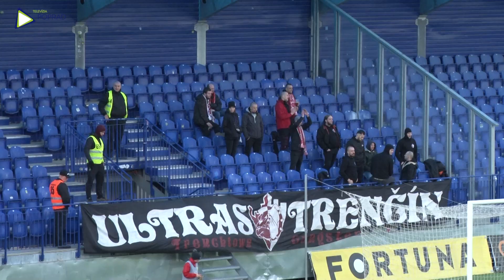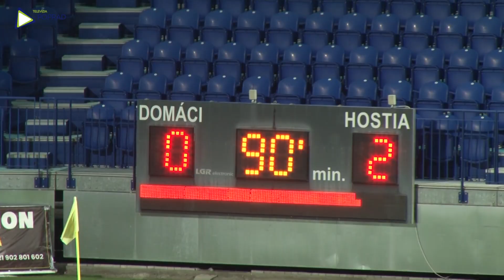MFK Tatran Liptovský Mikuláš – AS Trenčín